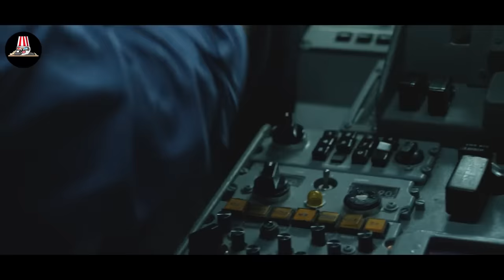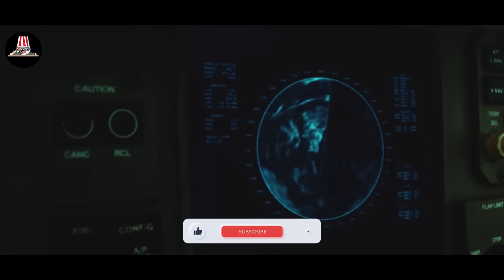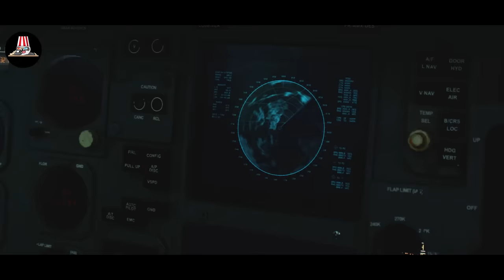Airplane Takes Off in 2015, But Lands in 1940 During World War II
This flight has taken off in 2015, and is on its way to London, but there is no guarantee that it will be in the same year when it lands.

Movie name: Flight World. War II (2015)